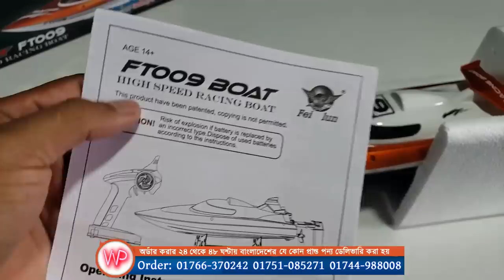বাংলাদেশে আরো কমদামে নতুন স্পীড বোর্ড , R/C Racing Boat FT009 Unboxing, Water Prices